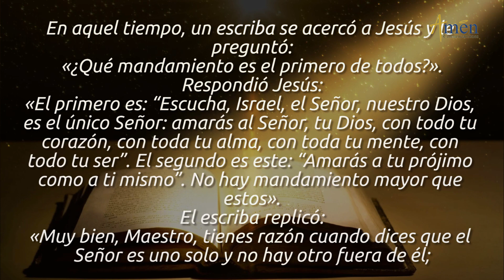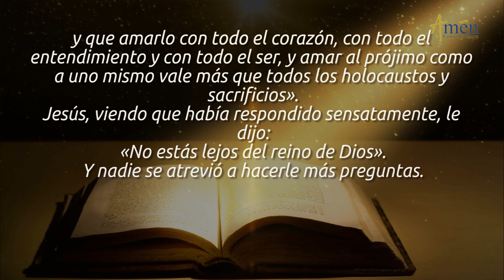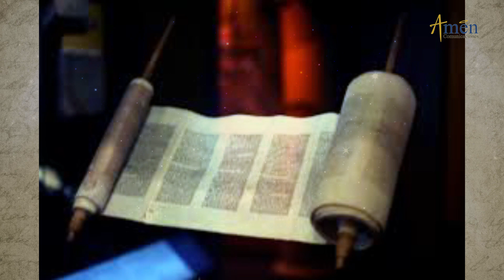Evangelio de Hoy Viernes 09 de Marzo 2018 | Padre Carlos Yepes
Vive el Evangelio de hoy. Únete con devoción para reflexionar este viernes 9 de marzo de 2018.

AMA A DIOS EN PRIMER LUGAR, AMA A LOS OTROS Y AMÁTE A TI MISMO.

El evangelio de hoy, viernes 9 de marzo de 2018, de San Marcos 12, 28b-34 es el mensaje a cumplir la ley del Amor a DIOS y al prójimo como a ti mismo.

Señalemos 2 frases centrales del evangelio de hoy:
- Un escriba le pregunta a JESÚS cual es el primer mandamiento entre todos los mandamientos religiosos.
- JESUS le responde: Amarás a tu DIOS con todo tu corazón, con toda tu alma y con todo tu ser y como
consecuencia a este mandamiento Amaras a tu prójimo como a ti mismo.

LA LEY MÁS IMPORTANTE DE DIOS ES EL AMOR.
Construye tus valores de vida sobre el AMOR.
- Donde hay Amor, hay Vida.
- Donde hay Amor, hay Alegría y plenitud.
- Donde falta el Amor, hay soledad.
- Donde falta el Amor, hay sin sentido de la vida.
- Amar al mundo con sus placeres te lleva a sufrimientos inenarrables, porque todo en el mundo es efímero.
- Dios NO se pasa, su Amor siempre está ahí.
- NO coloques el Amor de tu vida en realidades terrenales, solo en DIOS.
- Ama a DIOS en primer lugar.
- El gran fundamento de tu vida es DIOS.
- No hables de una verdadera experiencia de DIOS sino pasas por el amor de los demás, por la justicia y serviciocon los otros.
- Gasta la vida por los demás.

RENUEVA TU VIDA.